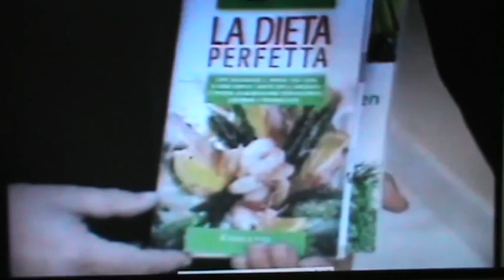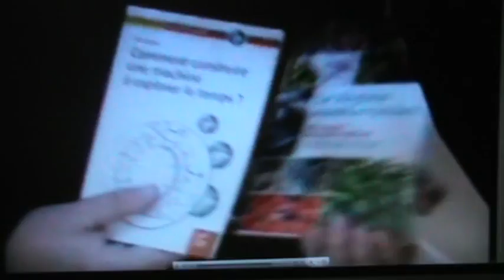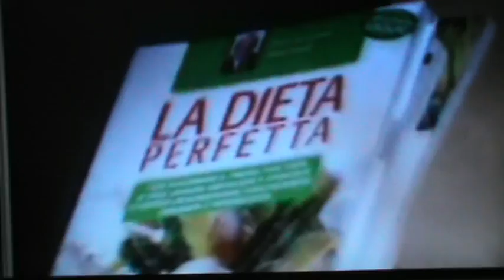il metodo dietetico del dottor baiamonte hobby & work edp sciences la dieta baiamonte